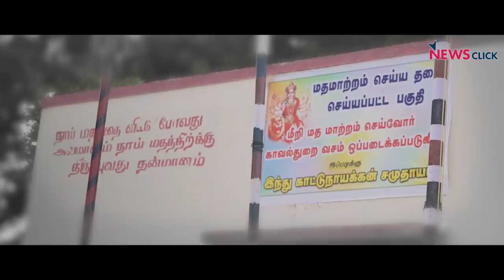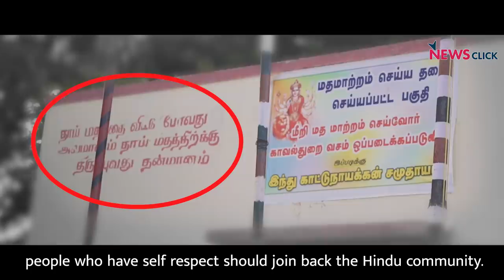Hindu Munnani and Kattunayakar Community in Madurai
The Kattunayakar community in the Paravai village of Madurai district in Tamil Nadu comes under the Scheduled Tribe (ST) category. Some of the members from the deprived community had converted to Christianity about 30 years ago. Over a period of time, many members from the community have changed their religion. But when RSS and BJP-backed Hindu Munnani entered the village in 2017, it became a political issue and allegedly led to communal violence. Watch this NewsClick report to know more.